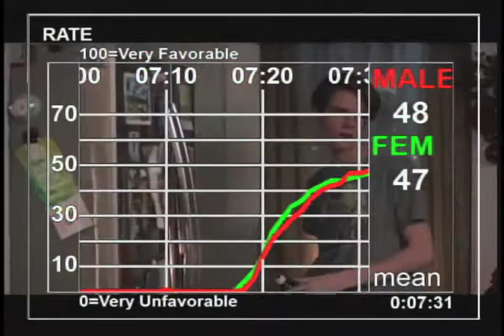Best 2016 Holiday Ads - Kohl's - Give a Little More: The Dinner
Luntz Global applied Instant Response dial testing to commercials during the 2016 holiday season.  This offering from Kohl's shows the spirit of the season starts with family.